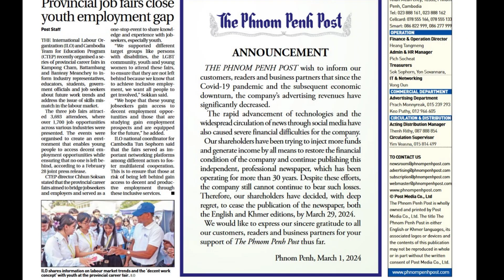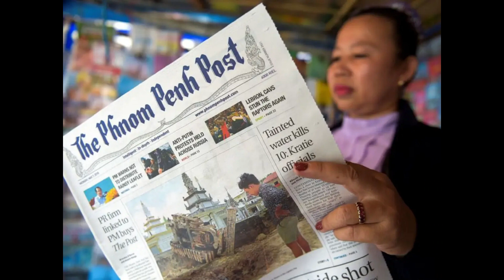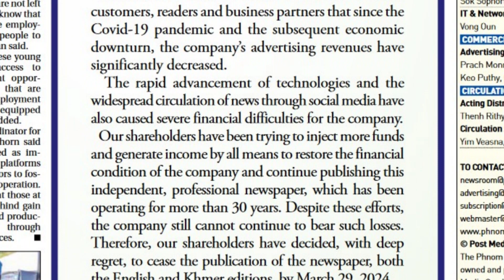Oldest English Newspaper in Cambodia, Phnom Penh Post, to Stop Printing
The Phnom Penh Post newspaper has announced that it will cease printing both its Khmer and English editions by March 29, 2024.

This development marks a significant moment in March, as the oldest English newspaper in Cambodia, at 32 years old, has decided to halt its print operations due to a series of economic challenges. The company has cited a notable decrease in advertising revenues as a primary reason for this decision.

The Phnom Penh Post, a daily English-language newspaper published in Phnom Penh, Cambodia, was founded in 1992 by publisher Michael Hayes. It is also available in Khmer and previously featured a weekend magazine, 7Days, in its Friday edition.

Initially launched as a fortnightly publication in July 1992, the newspaper transitioned to a daily format on August 8, 2008, following investments from Australian stakeholders. The paper has been known for its diverse sections covering business, lifestyle, sports, and national news.

In May 2018, the newspaper was acquired by Malaysian businessman Sivakumar Ganapthy.

The official announcement from The Phnom Penh Post on March 1, 2024, conveyed the decision made by its shareholders with deep regret to discontinue both the English and Khmer editions by March 29, 2024.

In the statement, The Phnom Penh Post expressed gratitude to its customers, readers, and business partners, acknowledging the challenging circumstances faced since the onset of the Covid-19 pandemic and subsequent economic downturn. The company highlighted that declining advertising revenues, coupled with the rise of technology and news dissemination through social media, have led to significant financial strains.

Despite efforts to secure additional funding and explore avenues for revenue generation, the company found it unsustainable to continue bearing such losses. As a result, the shareholders made the difficult decision to cease publication of the newspaper.

The Phnom Penh Post extended sincere appreciation to all who have supported the publication throughout its more than 30 years of operation.